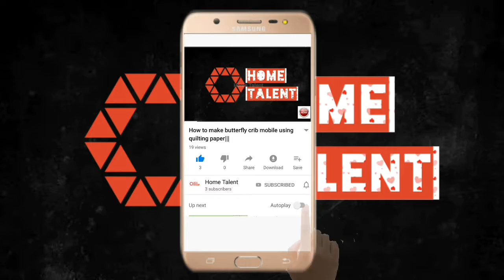DIY Craft: How to make Paper butterflies||| by folding origami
This video shows how to make paper butterflies by folding origami...
For this you need:
*Origami (7.5cm×7.5cm)
*Pencil
*Pair of scissor
*Glue

Note:
* Size of the paper is desirable.
*You can make this butterflies without cutting the corners!..

How to make butterfly crib mobile instantly|||

Click 👆